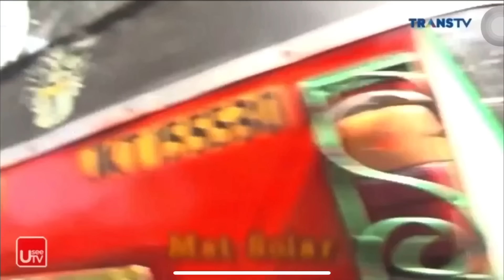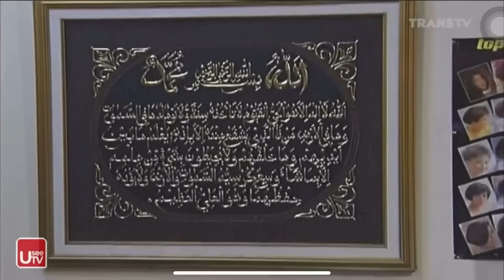221. Bajaj Bajuri: Maling Sahur